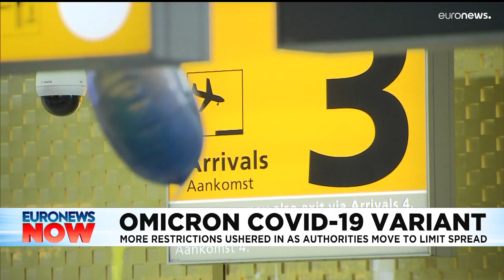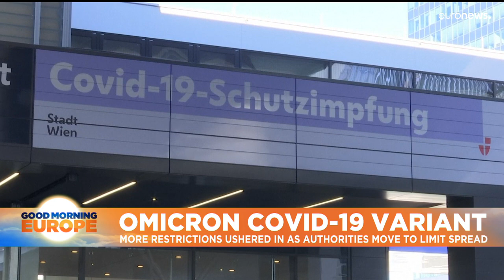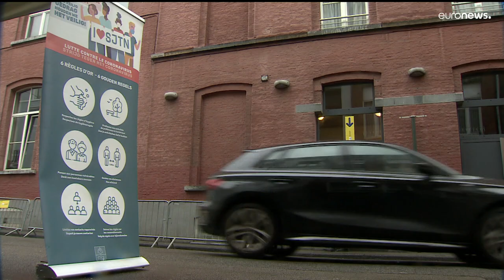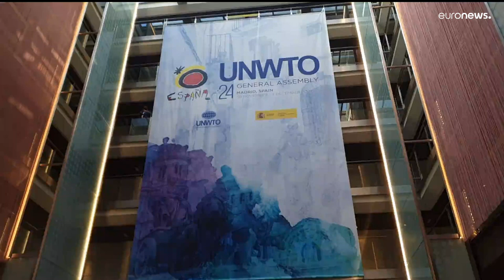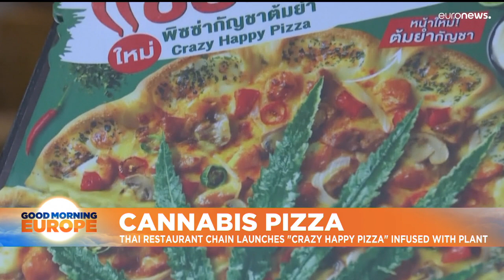Watch top news stories today | December 1st – Morning edition